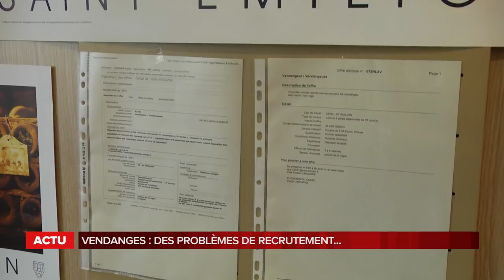La grande édition du mercredi 22 Août 2018